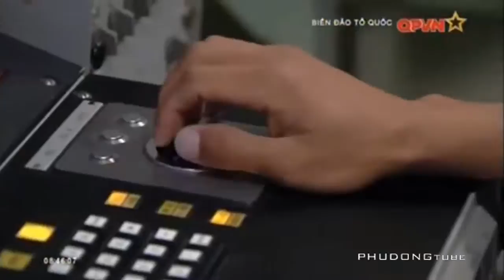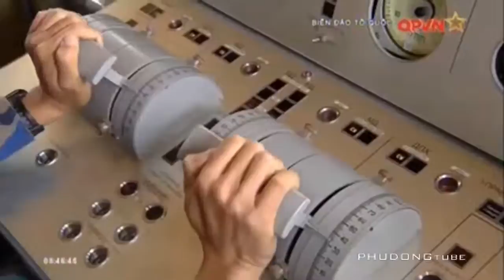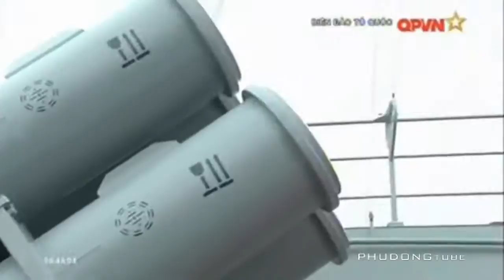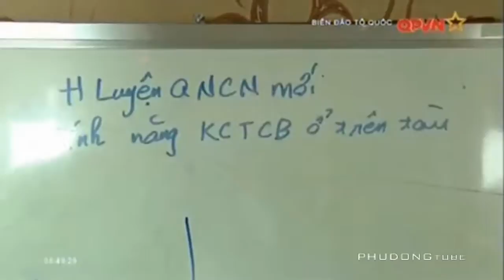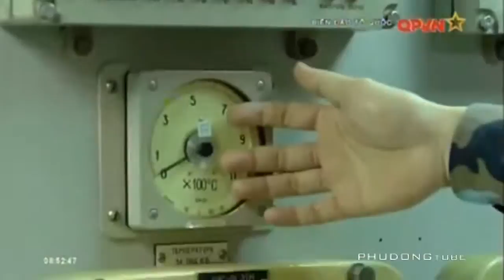Hải quân Việt Nam làm quen với tàu hộ vệ Gepard như thế nào?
Fun fact: Hải quân Nga có 352 tàu, trong đó có 1 hàng không mẫu hạm, 13 tàu chiến, 13 tàu khu trục và 56 tàu ngầm, lục quân có 21.932 xe tăng – nhiều hơn so với bất kỳ quốc gia nào trên thế giới – và 50.049 xe chiến đấu bọc thép, ngoài ra không quân còn có 4.078 máy bay quân sự, với 889 trong số này là chiến cơ, 1.485 trực thăng và 514 trực thăng tấn công.

╟KT11╟